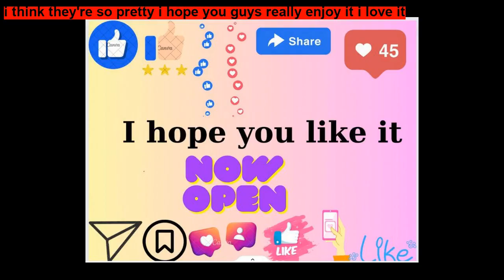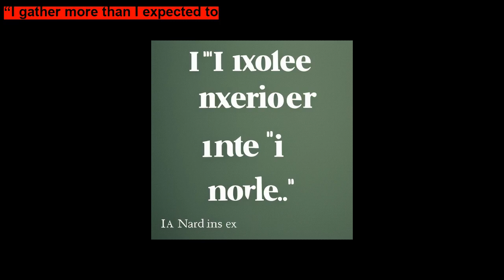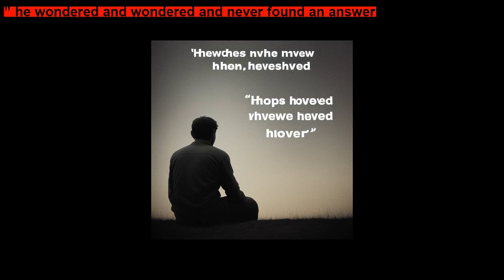The Man with the Coconuts A funny story for kids